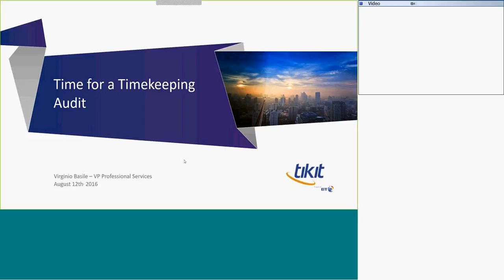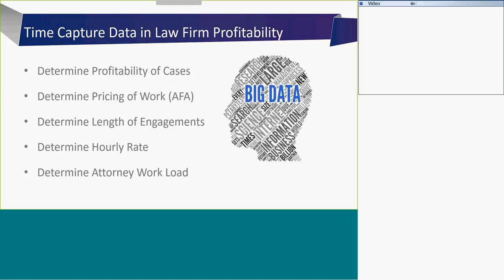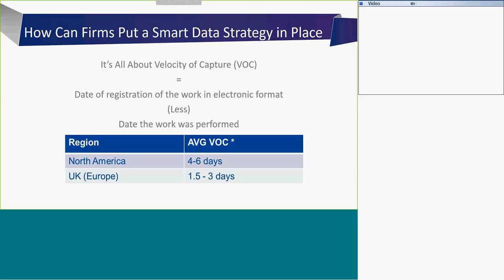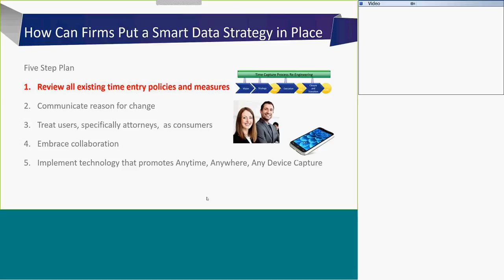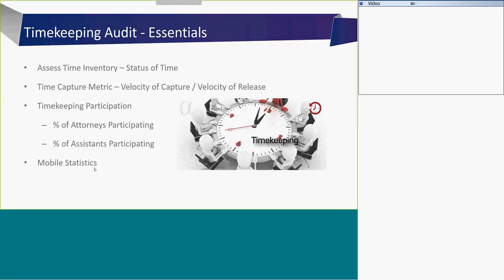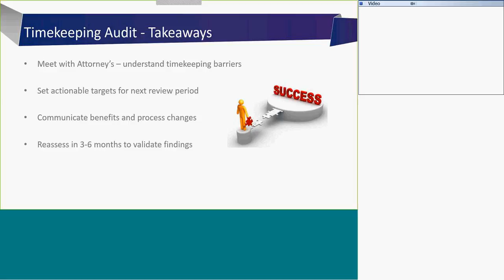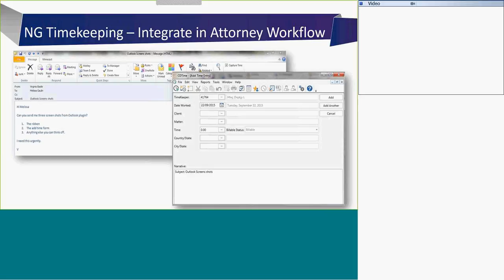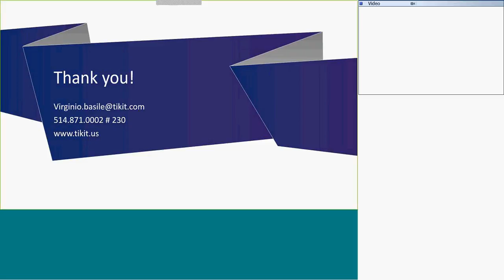ILTA Webinar: Time For A Timekeeping Audit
With all the buzz around the Flaherty Suffolk Legal Technology Audit and lawyer tech proficiency (LTC4), it’s high time firms inventoried their timekeeping methods and best practices. What works? What doesn’t? How do we go about it? How are firm’s measuring timekeeping ‘success’? What technologies and end points are involved… is best of breed consumer driven timekeeping part of the firm strategy to improve timekeeping performance and billing hygiene?

Virginio Basile, Vice President, Tikit NA, recently presented this topic on a webinar to ILTA members. He discussed the workflows and metrics you can use as part of a timekeeping health check and particularly focused on the areas that impact billing hygiene.